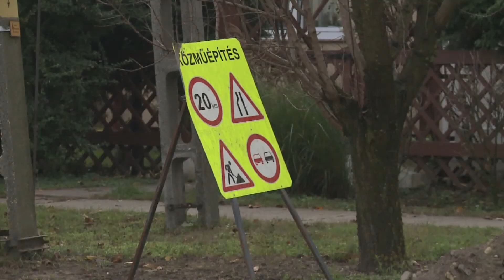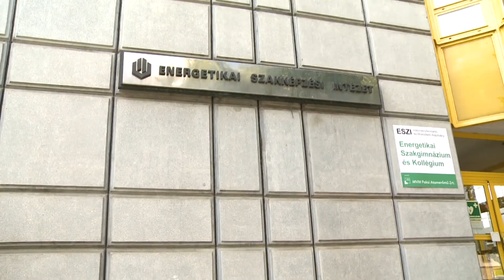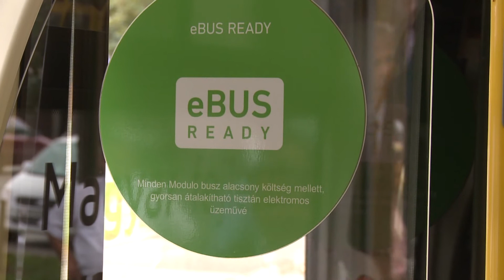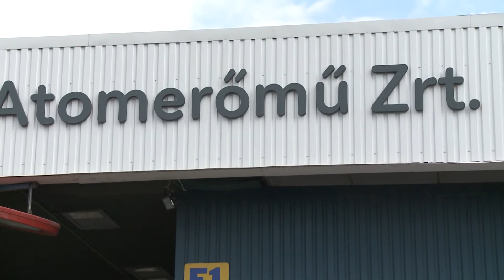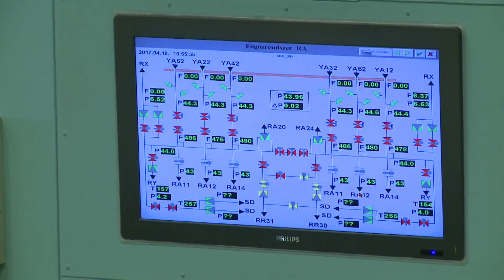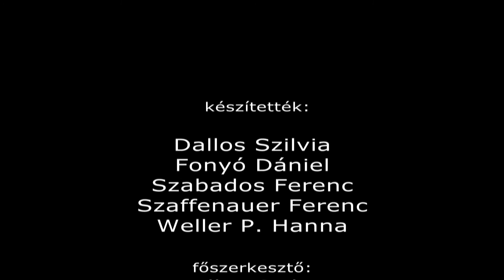Közélet Közelről - 2017.08.28. - Becskeházi Attila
Egy percig sem gondolkodott, azonnal igent mondott Süli János miniszter felkérésére Becskeházi Attila, aki az úgy nevezett kerítésen kívüli feladatokért felel államtitkárként a Paks II. beruházás kapcsán. Tevékenysége három nagy témakört ölel fel. A lokalizációs területként nevesített feladatkör lényege, hogy minél több magyar alvállalkozót vonjanak be a fejlesztésbe, segítsék a felkészüléseket.